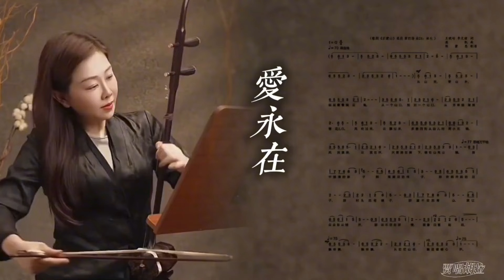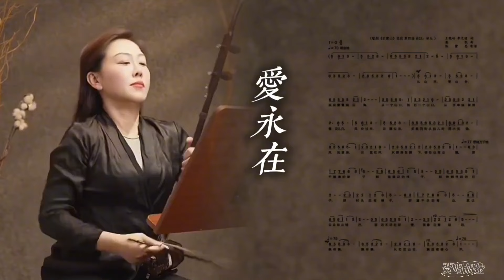二胡名家名曲孟晓旭演奏歌剧《沂蒙山》片段《爱永在》